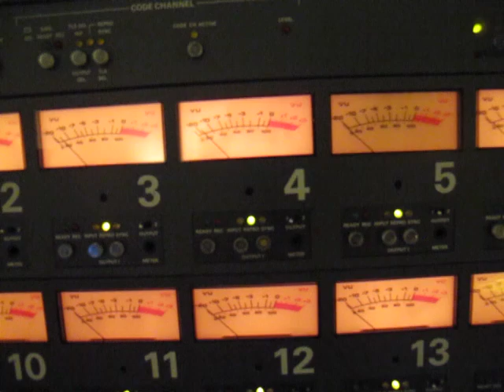Multitudes mixes music with Colin at Menegroth, the Thousand Caves Studio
Multitudes in the studio with the album Ontogeny.